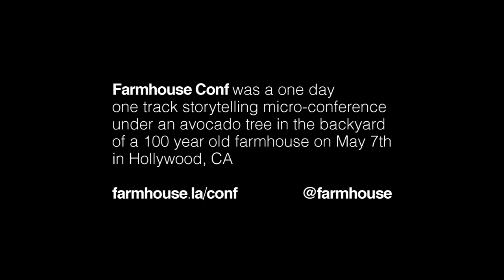Farmhouse Conf 2011 - Evan Phoenix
Evan is the creator of Rubinius, an open source Ruby software project. He has a beard and a cat named Fog. Heâ€™ll be talking about how he managed to land his dream job 4 years ago.